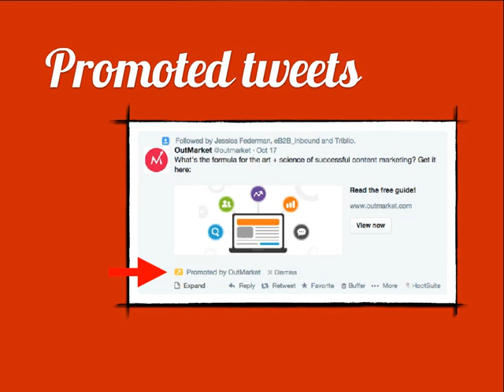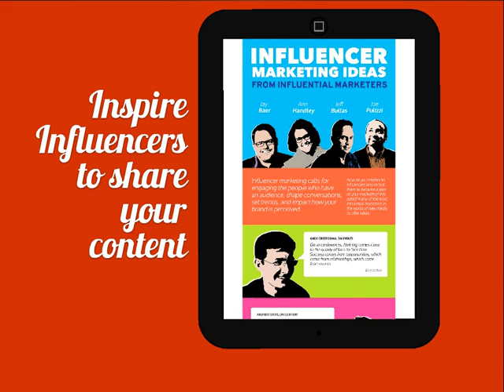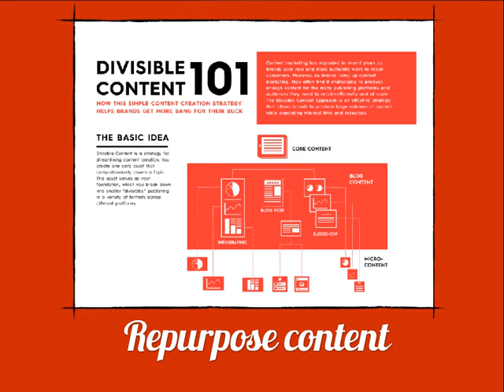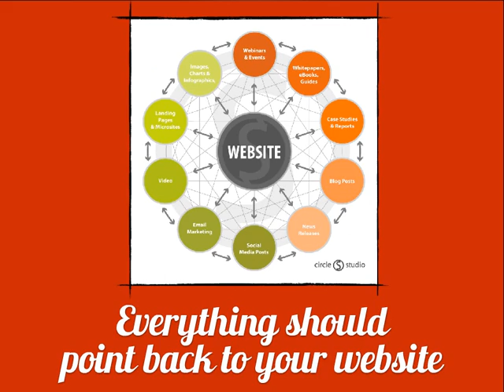Amplify Content, Turn Up Demand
Amplify Content, Turn Up Demand. Author: Barry Feldman, Owner at Feldmancreative.

You'll generate zero demand when you fail to reach an audience. And given today's relentless content explosion, the common "publish and pray" approach simply won't cut through the noise. It's vital to understand your content distribution options and master the promotional devices capable of connecting buyers with your brand. Review this presentation for a stack full of powerful ideas for amplifying content and rocking demand.
Published in Marketing , Business

Transcript:

34. Social media marketing LinkedIn Groups Tag peers (+ @ #) Pinboards Hashtags Ask for shares Quote experts
35. Blog Make it easy to share with buttons
36. Blog Add a social-style comments section such as Disqus or Livefyre
37. Blog Use great images worthy of sharing
38. Blog Create pre-populated tweets with a tool such as “Click to Tweet” plugin
39. Expand your digital footprint YouTube channel Free content platforms iTunes SlideShare Scribd
40. Foster employee advocacy Give employees ownership Train them Empower them Governance Employees are often the most  overlooked content promotion strategy